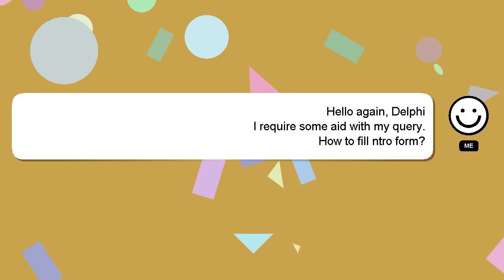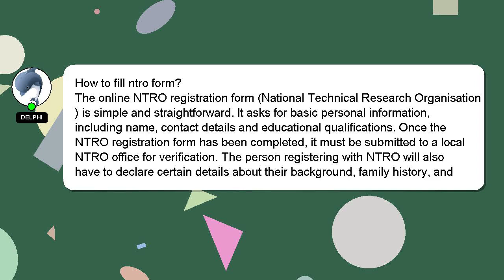How to fill ntro form?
A brief presentation of myself, Hi, my name is Delphi, nice to meet you. Let me aid you in resolving any queries you may have. - How to fill ntro form?

A 'heart' from me is a way of showing appreciation for your answer.

*1 What we are experimenting :*